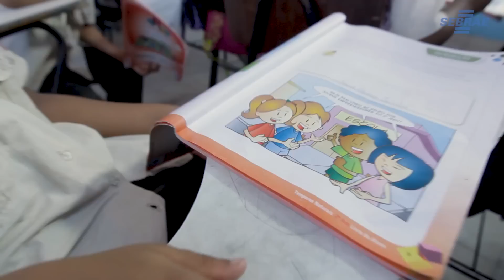Sua cidade apoia o empreendedorismo? | Saiba como o município pode ajudar os pequenos negócios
Transformar o seu município em um local melhor para empreender é o propósito do trabalho do Sebrae Bahia com o poder público e a sociedade civil organizada. Ampliar as oportunidades de trabalho e renda através da melhoria do ambiente de negócios é o que nos move. É por isso que queremos estar juntos nessa caminhada!

O programa Cidade Empreendedora tem como objetivo engajar a gestão pública e as lideranças locais na melhoria do ambiente empresarial, promovendo políticas públicas que beneﬁciem os pequenos negócios e contribuam para o desenvolvimento econômico local.

Para alcançar os objetivos estratégicos do programa e dinamizar a economia local, a estratégia do programa Cidade Empreendedora se divide em cinco eixos de atuação:
• EDUCAÇÃO EMPREENDEDORA
• COMPRAS PÚBLICAS
• GESTÃO MUNICIPAL
• DESBUROCRATIZAÇÃO
• ENERGIA